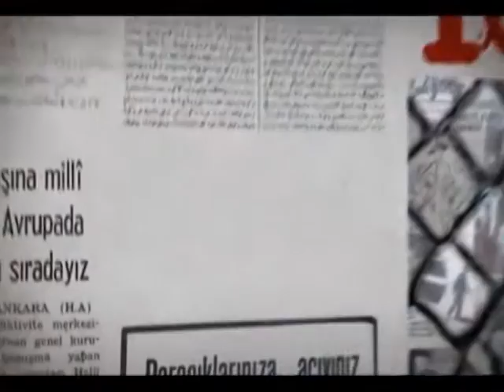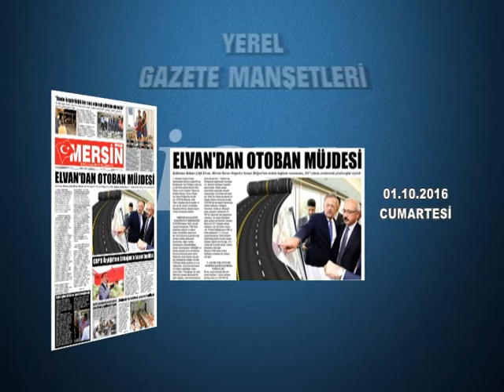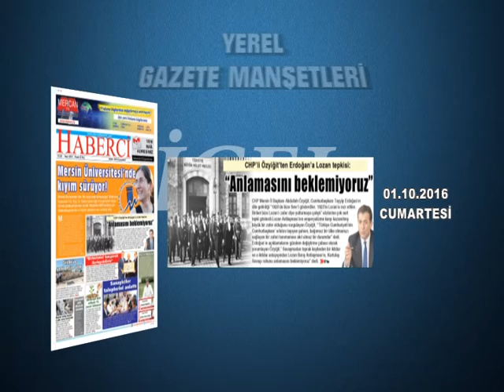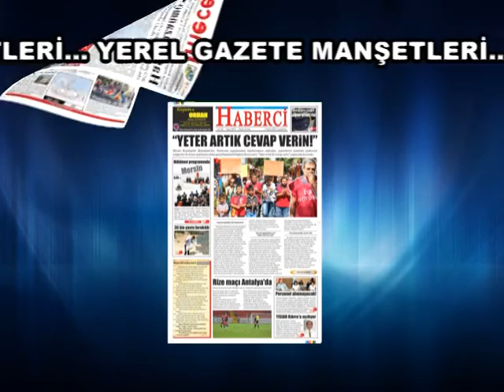GAZETE MANŞETLERİ 01.10.2016